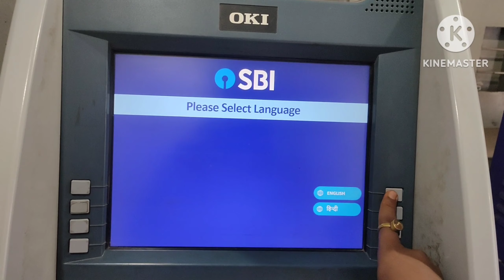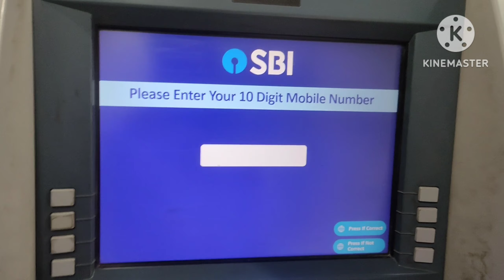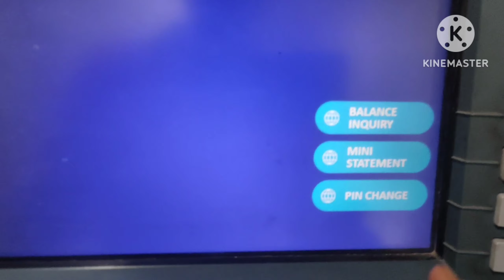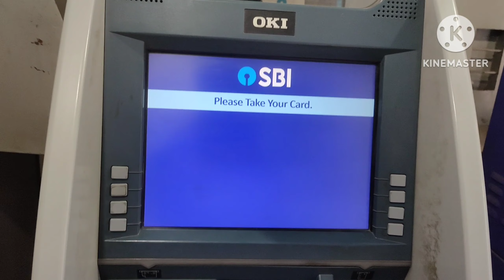SBI New ATM Pin Generation kaise banaye 2023 | SBI Atm pin set kare | Review Pin generate